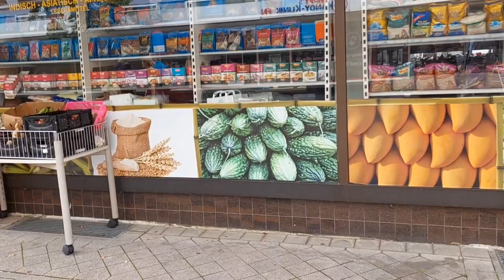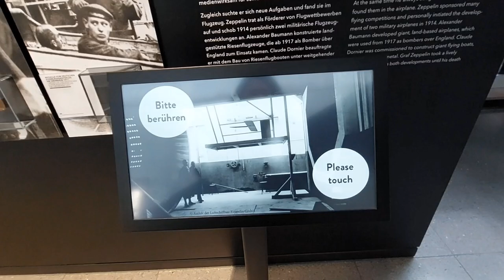KOTA KECIL DI JERMAN INI NGAK KALAH MENARIK DIBANDING DENGAN BANYAK KOTA LAINNYA.FRIEDRICHSHAFEN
Friedrichshafen adalah kota kecil dipinggiran danau Constanze di Germany. selain terkenal dengan museum Zeppelin juga sangat menarik untuk berjalan kaki menikmati keindahan kota kecil ini yang selalu banyak dikunjungi oleh tourist local maupun tourist International#germany